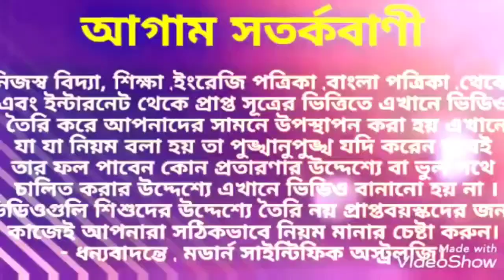এই 5 রাশির ব্যক্তিরা পারফেক্ট বস হয়ে থাকে। PerfectBoss Leader Boss বস.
এই 5 রাশির ব্যক্তিরা পারফেক্ট বস হয়ে থাকে ।